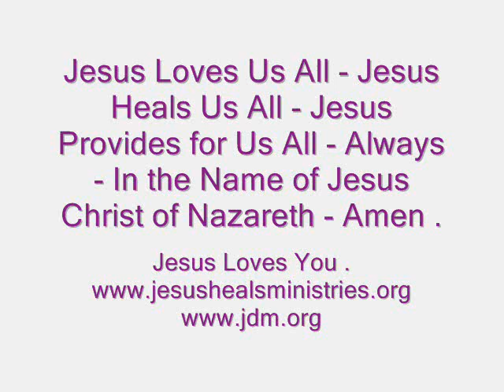Blessings for Obedience to the Voice of God (Jehovah - Jesus - Holy Spirit) - 7th April Sunday 2019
Today's Word for the Day is from Deuteronomy Chapter 28 - Verses 1 to 13 - Blessings for Obeying the Voice of God ( Jehovah - Jesus - Holy Spirit ) .